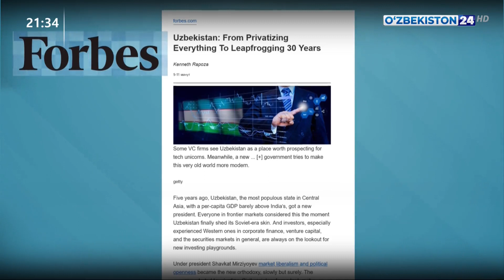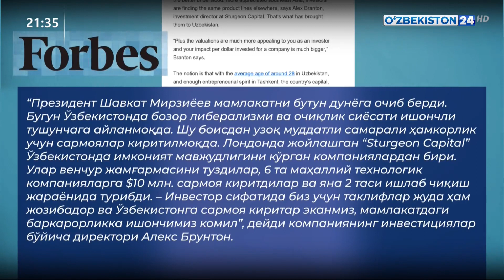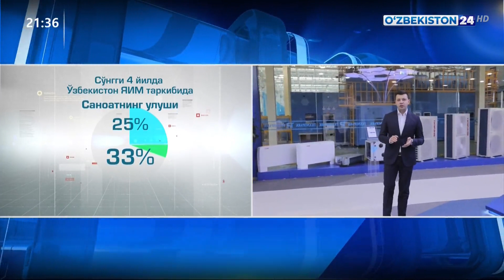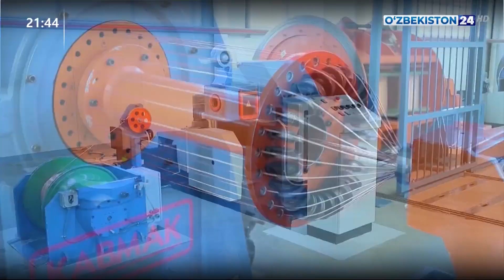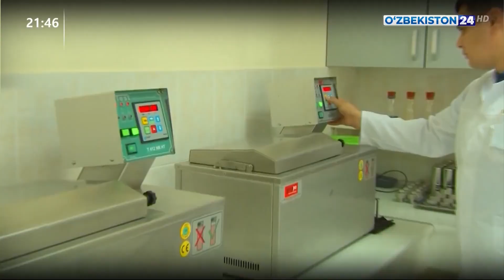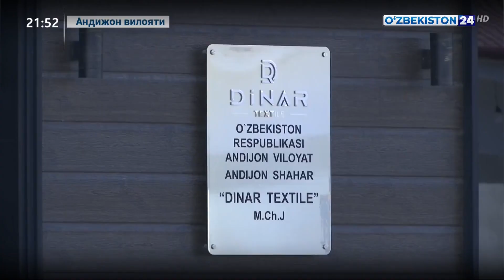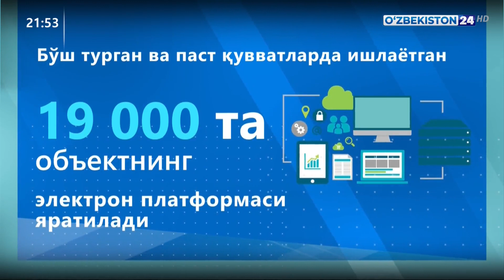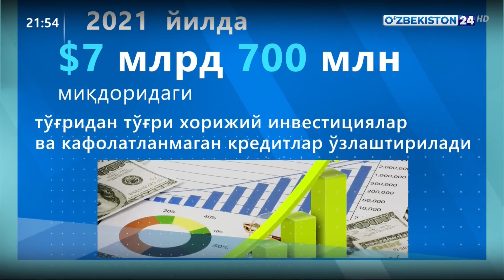Таҳлилнома | Бу йил 226 та йирик лойиҳа ишга туширилиб, 35 мингта янги иш ўрни ташкил этилади